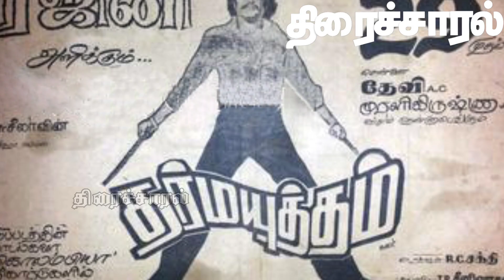ரஜினி, ஸ்ரீதேவி இணைந்து நடித்த 14 படங்கள் வெற்றி பெற்றதா? | @thiraisaral | Akbarsha | 2023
ரஜினி,ஸ்ரீதேவி
இணைந்து
நடித்த
14 படங்கள்
வெற்றி பெற்றதா? @thiraisaral